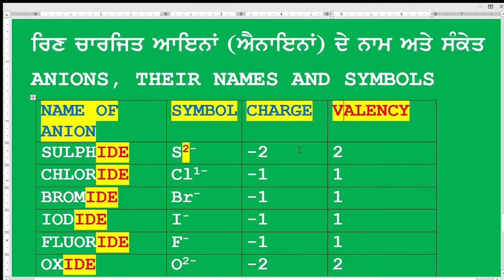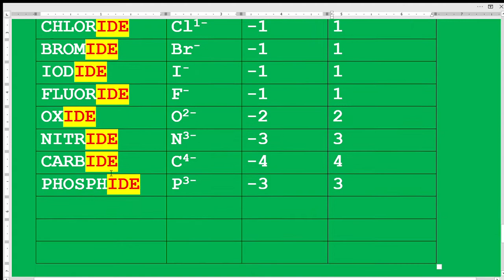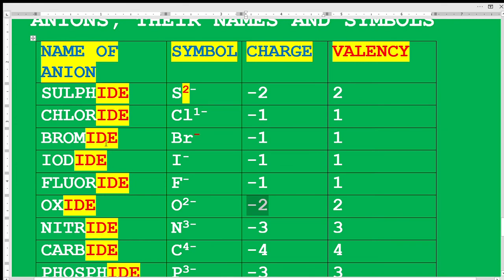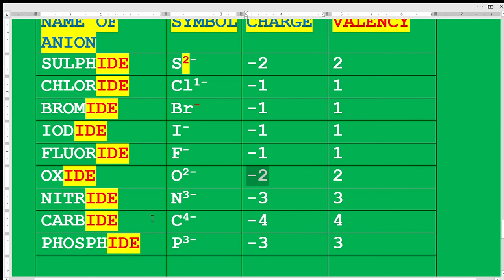ELEMENTAL ANIONS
some simple anions are given. and their valency is given. anions have negative charge and run towards the anode that is positive plate of an electric cell  attached to a vacuum tube.